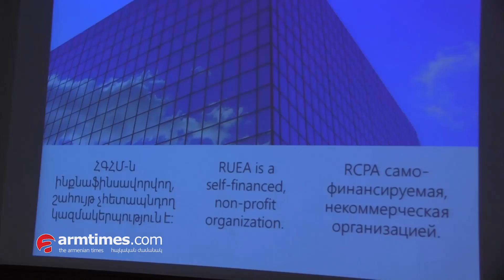Ներմուծում, արտահանում. աշխատուժի փոխանակում. ՀԳՄ-ի համաժողովը Երեւանում